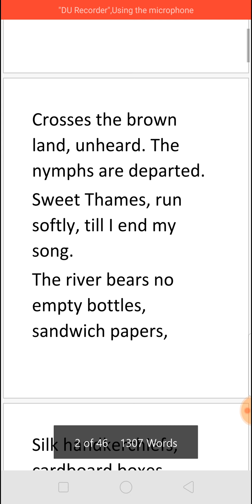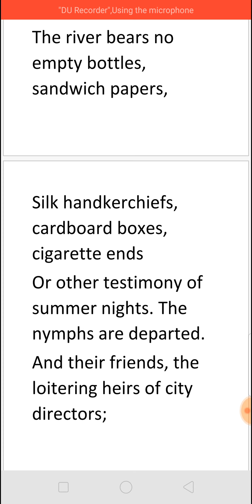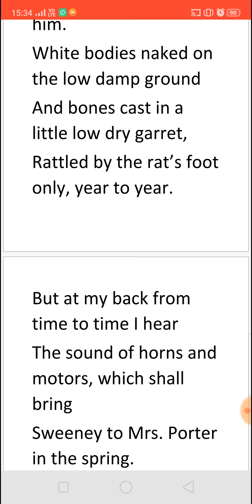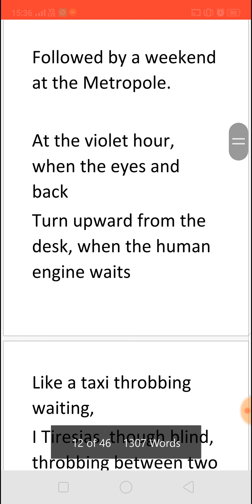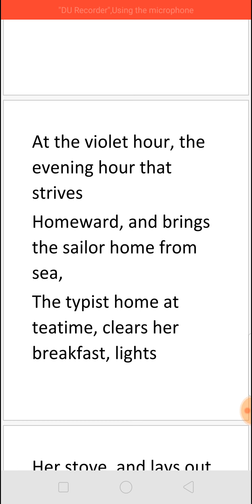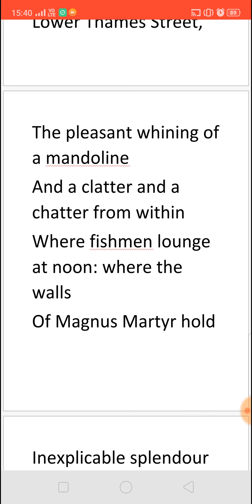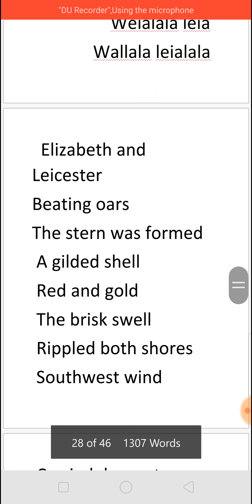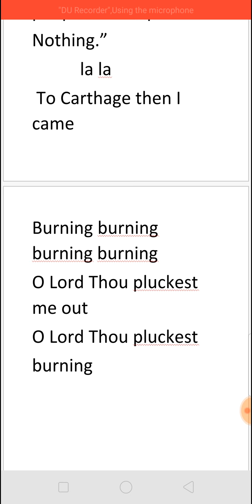THE WASTE LAND- THE FIRE SERMON - SUMMARY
The title The Fire Sermon, (the longest section of The Waste Land), is taken from a sermon given by Buddha. Eliot opens this section on the banks of the Thames, ,” which  is filled  with images of lifelessness and decay. and cites Spenser’s “Prothalamion” with the line: “Sweet Thames, run softly, till I end my song.” The river is empty; “the nymphs" and their friends of Spenser’s poem have departed. Thames is, devoid of  life. The narrator remembers sitting by “the waters of Leman” – French for Lake Geneva, and weeping. His tears are a reference to the people of Israel, exiled to Babylon, cry by the river as they remember Jerusalem.

There are allusions to the litter of modern life and a rat drags itself along the riverbank. The narrator fishes in the river while thinking of “the king my brother” and “the king my father,” alluding to the Holy Grail myth of the Fisher King,. The  waste land, is  filled with naked dead bodies and scattered bones disturbed by rats.
 Eliot proceeds to allude to John Day’s The Parliament of Bees, a seventeenth-century work that describes the tale of Actaeon and Diana: Actaeon approaches Diana while she is bathing, and, surprising her, is transformed into a stag and killed by his own dogs. Here Actaeon is “Sweeney” and Diana is Mrs. Porter.

The myth of Philomela is alluded to again and the “unreal city” of London returns as a place where the narrator is propositioned, sexually, by a merchant named Mr. Eugenides ., the one-eyed merchant of Madame Sosostris’s tarot pack. Eugenides invites Eliot  to go with him to a hotel known as a meeting place for homosexual trysts.
The narrator now takes on the role of a figure from Greek mythology: Tiresias, who has both male and female features (“Old man with wrinkled female breasts”) and is blind but can “see” into the future.  In this role, the narrator watches a young typist visited by her lover, an arrogant and unpleasant clerk, who has sex with her and leaves, while she remains thinking only that she is glad that it is over and  plays music on the gramophone.The music seems to transport the narrator back to the city below.. First, a fisherman’s bar is described, then a beautiful church interior, then the Thames itself.. The Thames-daughters having lost their gold, sing a song of lament (“Weialala leia / Wallala leialala”). The scene shifts again, to Queen Elizabeth I in an encounter with the Earl of Leicester. The queen seems unmoved by her lover’s declarations, and she thinks only of her “people humble people who expect / Nothing.”